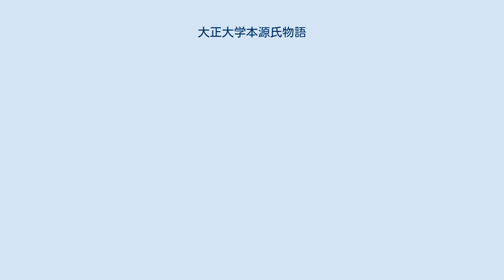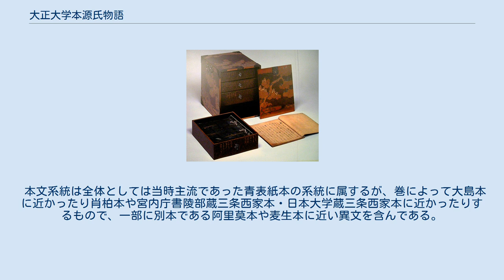大正大学本源氏物語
大正大学本源氏物語（たいしょうだいがくほんげんじものがたり）は、源氏物語の写本の一つ。
現在大正大学の所蔵であるためこのように呼ばれる。
 54冊の揃い本。
室町時代後期の書写とみられる。
岐阜県飛騨地方の旧家に伝わったもので、1997年（平成9年）に大正大学が購入してその所蔵となり、2003年（平成13年）4月13日から公開されている。
 各巻巻末の奥書によれば延徳2年（1490年）から明応2年（1493年）にかけて書写された寄合書であるが、全巻が斐紙に書かれ同じ体裁になっている。
各巻巻末に筆写が記されているものがあり、以下のような名が挙げられている。
 題字は後柏原天皇の第五皇子である清彦親王（尊鎮法親王、1504年-1550年）の一筆とされている。
江戸初期に作られたとみられる黒漆塗りの専用箪笥に収められており、箱の題字は角倉素庵（元亀2年6月5日（1571年6月27日） - 寛永9年6月22日（1632年8月7日））の筆とされている。
 本文系統は全体としては当時主流であった青表紙本の系統に属するが、巻によって大島本に近かったり肖柏本や宮内庁書陵部蔵三条西家本・日本大学蔵三条西家本に近かったりするもので、一部に別本である阿里莫本や麦生本に近い異文を含んである。
全体として現存するどれかの写本との直接の継承関係は認められない。